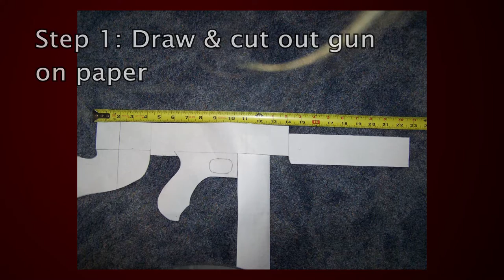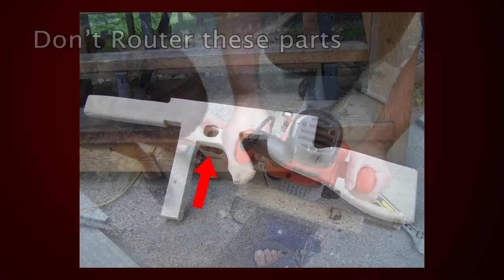How to make wooden Thompson M1A1 in 10 Steps!!!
Here is another tutorial on how to make a wooden Thompson M1A1 sub machine gun prop in 10 easy steps! This is a really easy and cheap way to improve your WWII movies!  Please check out my blog for more info about my WWII movie coming soon "Brothers of War".